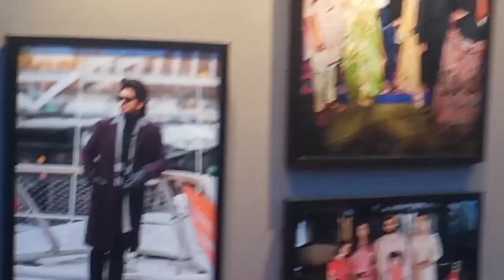S.G GOING TO AAA CINEMAS FOR WATCHING MOVIE 🎬 ALLU ARJUN SIR THEATRE 🎥 😀